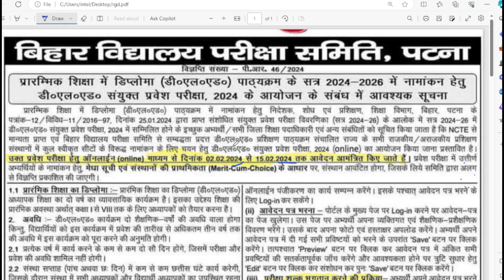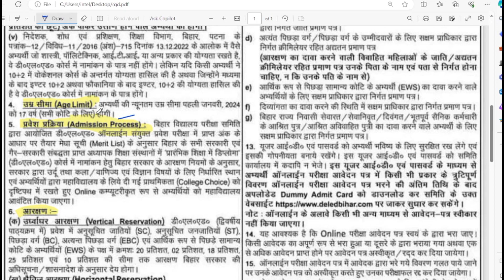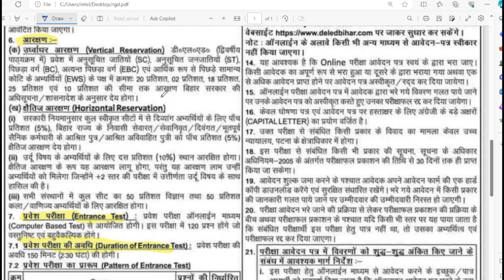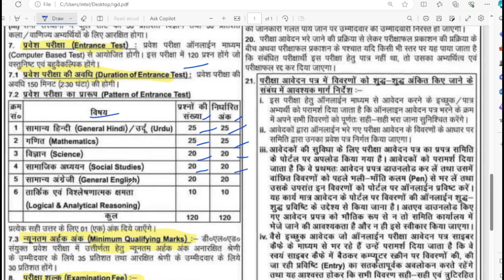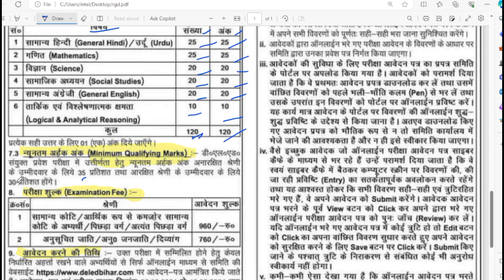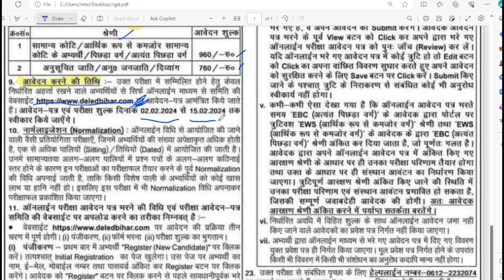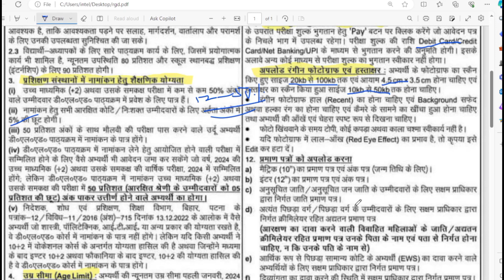Bihar DELED Addmission 2024 Online Apply Date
Quarries Solved👇👇👇
bihar deled entram exam form kab aayega 2024